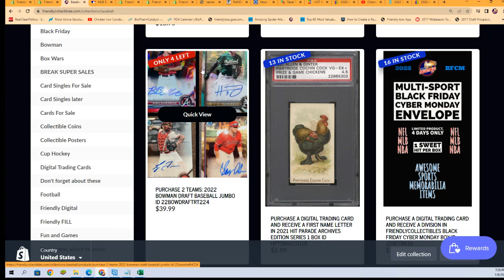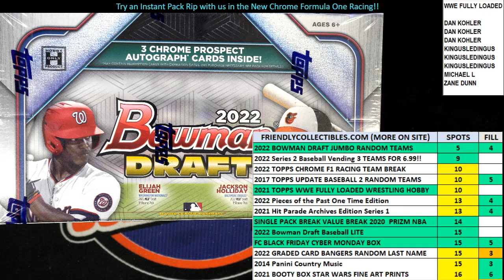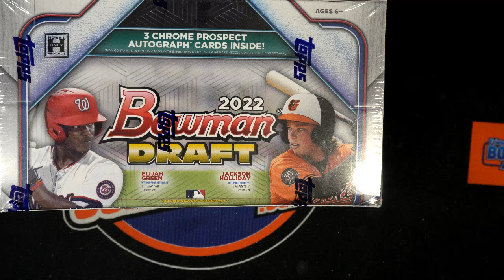2022 Bowman Draft Baseball Jumbo FILLER C 22BOWDRAFTRT224